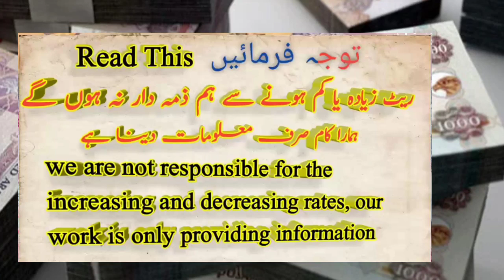Dubai Dirham live rate, AED to PKR, AED to NPR, AED to BDT, AED to NPR, 23 November 2021 Rates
Dubai Dirham rate, AED to PKR, AED to NPR, AED to BDT, AED to NPR, 23 November 2021 Rates

Dubai Dirham rate, AED to PKR, AED to N6 AED to BDT, AED to NPR,23  November 2021 Rates